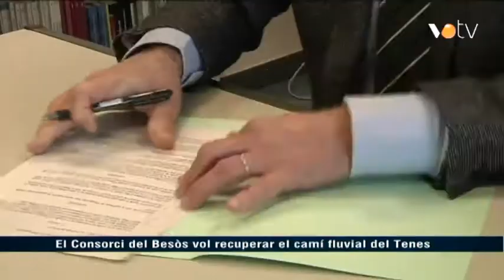El Consorci del Besòs vol recuperar el camí fluvial del Tenes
El Consorci per a la Defensa del Besòs i l'empresa Grífols han signat el conveni que permetrà rehabilitar tot el camí fluvial del Tenes de punta a punta. Notícia emesa a l'InfoVallès de VOTV. Més informació i vídeos